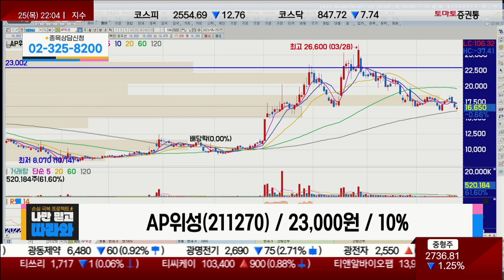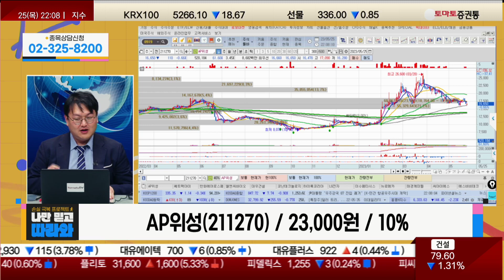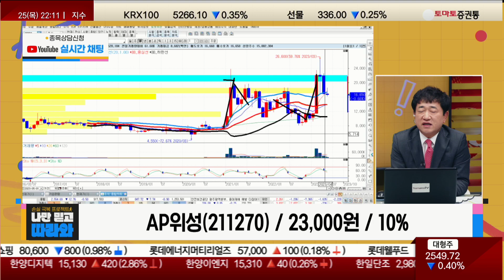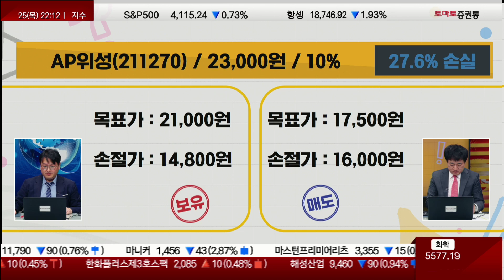내일 주목! 타이밍 잡자 vs 테마주는 테마주다 / AP위성(211270)_종목진단[나만 믿고 따라와]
▶반종민 소장(프레스티지 경영전략 연구소)
▶사전 접수 종목 진단
· ​AP위성(211270) / 23,000원 / 10%
 → 최병운 전문가 : 매도 / 반종민 소장 : 보유